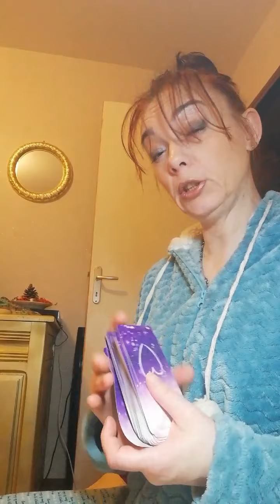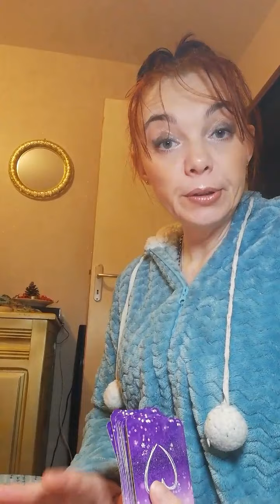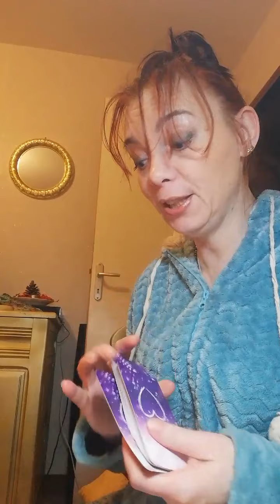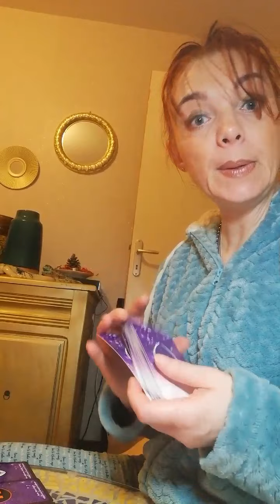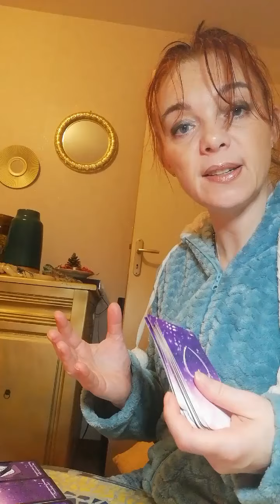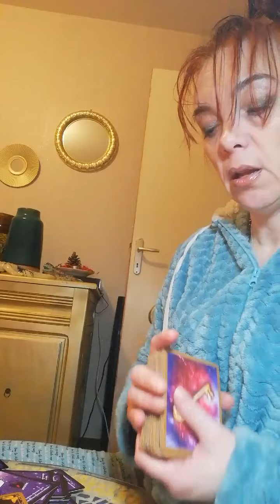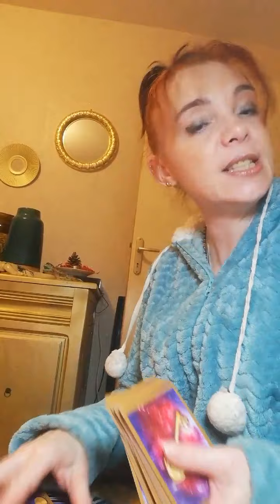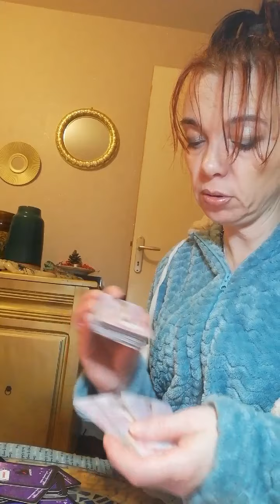Guidance sentimentale intemporel. Qui porte des masques et pourquoi ? Quelle decision à venir ? 😊🙏🌺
J espère que nous seront de plus en plus nombreux afin que ma chaîne puisse vivre et perdurer dans le temps tout en continuant à essayer de vous faire du bien😊🙏🌺

Pour toutes guidances privées, dons même oracle, jeux de sept familles, matériel ou autre même si c est pour mes boubous contactez moi par mail. Ne vous inquiétez pas je ne mords pas😂😂😂. Je vous en remercie d abord.
Je précise que pour tout oracle offert je ferais la pub si besoin il y a pour que la personne puisse vendre ou voir même pour autre chose c est avec plaisir.

Je vous souhaite une belle journée ou une bonne soirée mes boubous d amour. A bientôt 😊🙏🌺